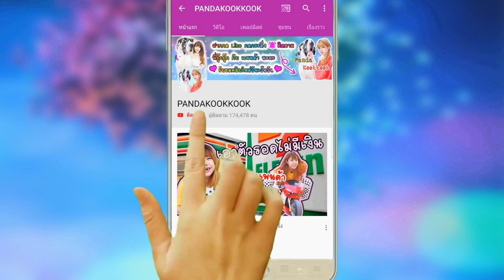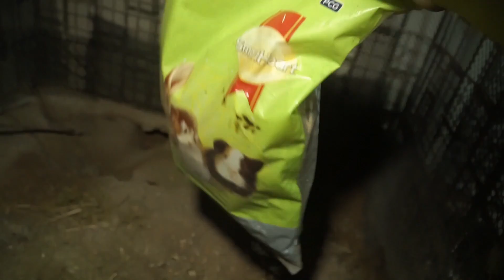ลูกกระต่ายในรู กำพร้า ที่ถูกทิ้ง เกือบโดนกิน!!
พี่กุ๊กกุ๊ก เจอ ลูกกระต่ายในรู ที่ถูกทิ้ง เกือบโดนกิน!!